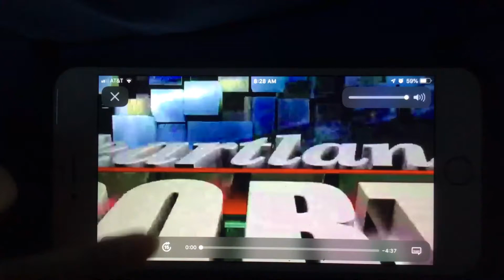KFVS12 Heartland News Heartland Sports Open (February 2006-April 1, 2011)